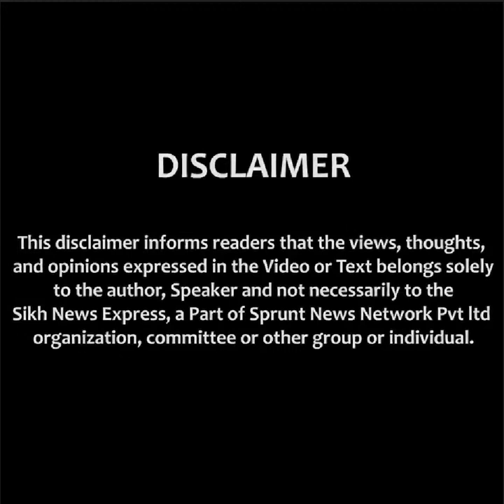"Jaat & Sikhs Have Same roots" Manoj Singh Duhan Appeals to NRI Jaats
"Jaat & Sikhs Have Same roots" | Manoj Singh Duhan Appeals to NRI Jaats | To Maintain Communal Harmony, Brotherhood with Sikhs, our roots are same